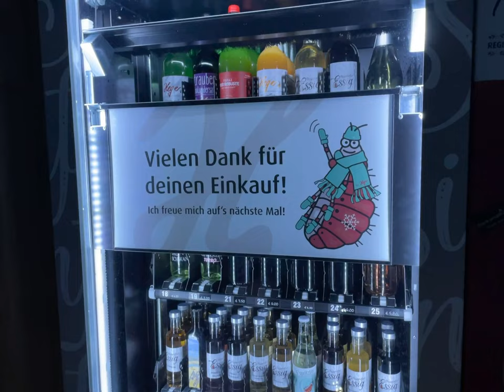Summer trip to Italy on VW California Polyroof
Vasaros kelionė iki Venecijos mūsų kemperiuku VW California Polyroof